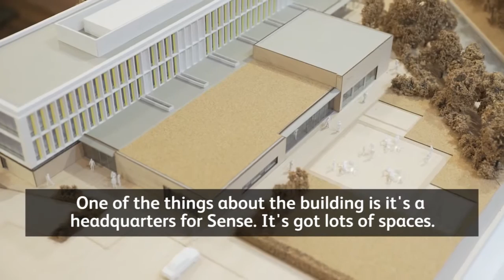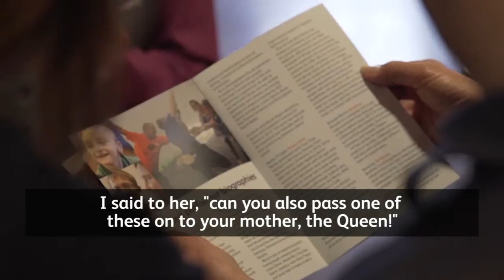Let's Build Touchbase - Announcement Event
On Tuesday 1 December 2015, TouchBase Pears was announced at an event attended by major supporters and ambassadors of Sense, including the charity's Patron, HRH The Princess Royal.

Transcript

[music playing]

HRH The Princess Royal (Patron, Sense)
First of all can I say a very big thank you for joining us this afternoon. This is a celebration in a number of different directions.  Not least of all the fact that this marks 60 years of the work of Sense.

Gillian Morbey OBE (Chief Executive of Sense and Sense International)
We're about to start building TouchBase, our new centre that is not just for Sense but is for the whole community. Everybody has been really excited about that.

Glenn Howells (Glen Howells Architects)
We're fortunate to be the architects designing the new Sense TouchBase in Selly Oak.  One of the things about the building is it's a headquarters for Sense and it's got lots of spaces. Over half the building is given over to areas which deal with people with hearing and sight problems.  The whole of the ground floor is about creating opportunities where people can do art, perform, congregate.

Gillian Morbey
And being part of TouchBase you will feel needed and included. It doesn't matter what your disability is, you'll be able to work on reception or work in the cafe.  It doesn't matter if you are in the community without a job, you'll be able to come in and volunteer, take an apprenticeship in TouchBase. It will empower people and give people respect and value.

HRH The Princess Royal
And it will allow us hopefully to turn more of the aspirations of the people that we support into those hard and fast opportunities, the things that they can actually do which they couldn't have done before.

Gillian Morbey
This performance demonstrates that through dance and physical expression people with disabilities can feel part of a community, fully supported and truly valued.

Ian Huggett (TouchBase Champion)
The music was really good, the way that they danced with each other, I was so happy to see that. And also the fact that sign language was involved. I've learned so much today and really enjoyed myself.

Warren Newman (TouchBase Champion)
I met Princess Anne.  I gave her something too, I gave her a couple of cards. It was the finger spelling alphabet with the deafblind manual. I said to her, "can you also pass one of these on to your mother, the Queen!"

Gillian Morbey
The performance was wonderful and some of the messages that people left on the leaves that will be hung on the trees, it's beautiful.

John Crabtree OBE (Sense Chairman)
Today has been a fantastic example of me bringing 150 business people who've never seen a deafblind person in their life, who've just given me money for years because I asked them for it, didn't really know why, and then today they've seen them perform. It's an absolute dream a day like this.

Kara Jarrold (Head of Arts & Wellbeing, Sense)
Today was really about a showcase of that creative talent that we have at Sense and giving people opportunity to really express themselves through our creative projects.  It was really exciting to see so many people engaged, respectful and really taking notice of the things that we're doing at Sense.

[Music slowly fades]